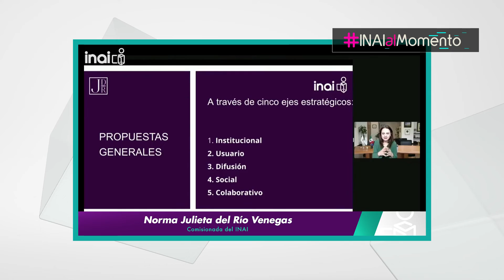INAIalMomento NJRV - Segunda Sesión Ordinaria de la Comisión de Tecnologías del SNT.